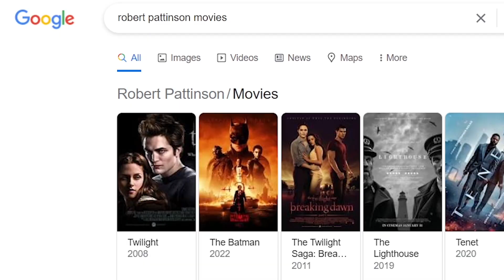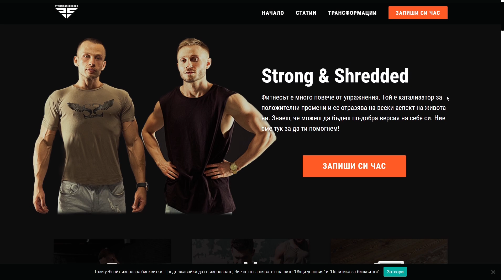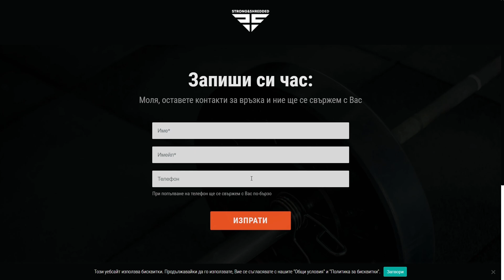Храня Се Като БАТМАН - Робърт Патинсън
★ Ако искате да се възползвате oт нашите треньорски услуги може да си запишете предварителен БЕЗПЛАТЕН разговор с нас тук:

Също така, на сайта ни, може да откриете много полезни статии свързани с хранене, тренировки и lifestyle.

Добре дошли във втори сезон от поредицата "Храня се Като" в тези серии ще се храня, като известни личности, които всеки един от нас познава от интернет пространството.

В тези серии ще попадат хора, които се занимават професионално със спорт и също така  хора, които са известни с трансформацията, която са успели да постигнат със своят хранителен режим.